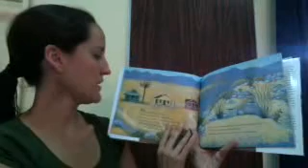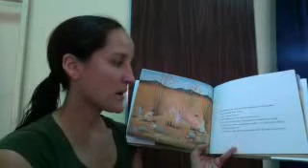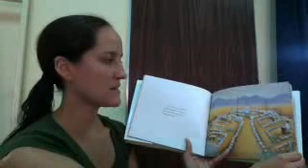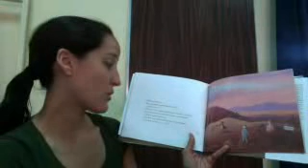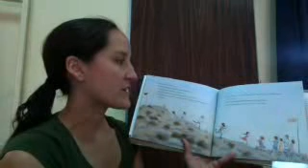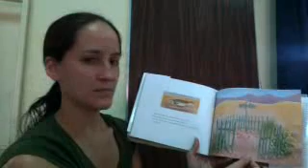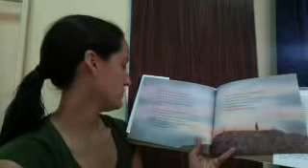Roxaboxen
A story by Alice McLerran